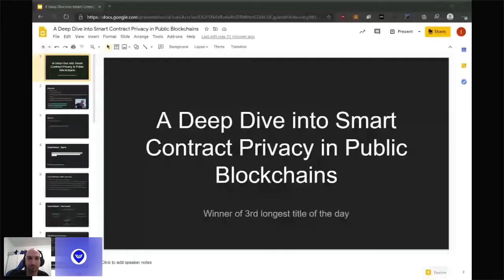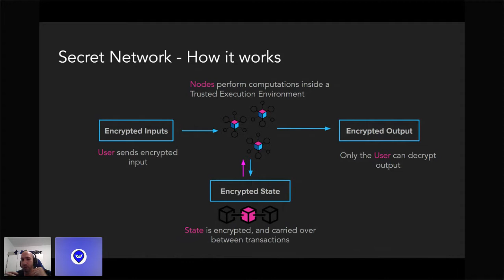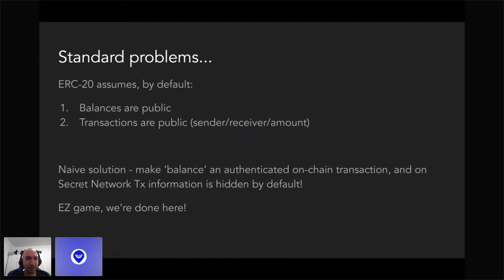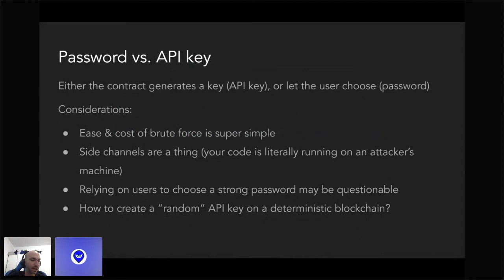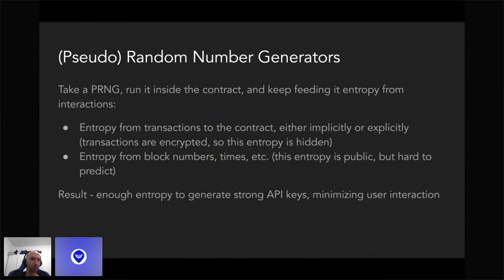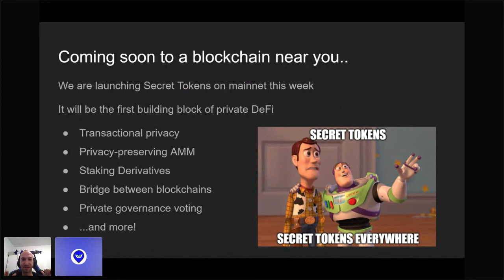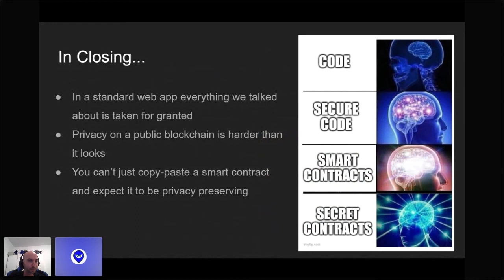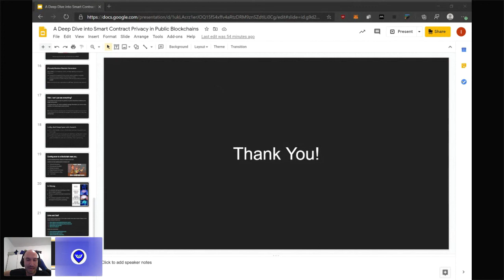Secret Network: A Deep Dive Into Smart Contract Privacy In Public Blockchains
Enjoyed the session? You can watch all the edu recordings from our zkp-privacy summit